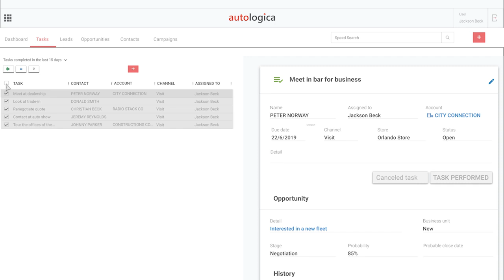Tracker CRM | Geolocation features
💻 Less work. More sales. Easy to use automotive CRM.